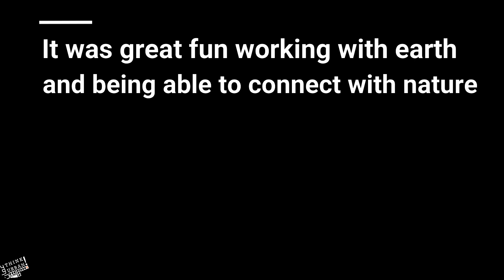Oman Think Urban! Member Highlight - Shobitha Jacob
Oman Think Urban is a non profit network of Urbanists in Oman, exploring urbanism through people centered research methods. Our Member Highlights intiative is a chance for our members to showcase their skills and give you a glimpse into our talented member network!